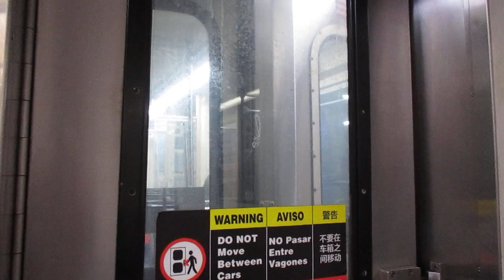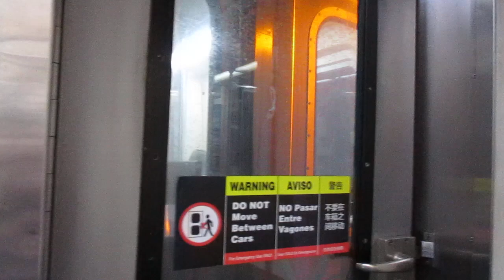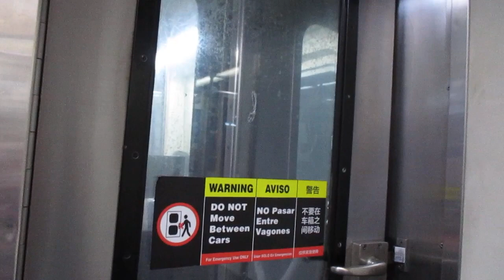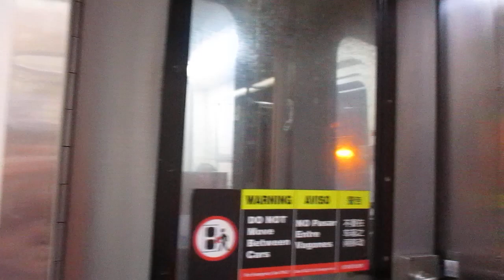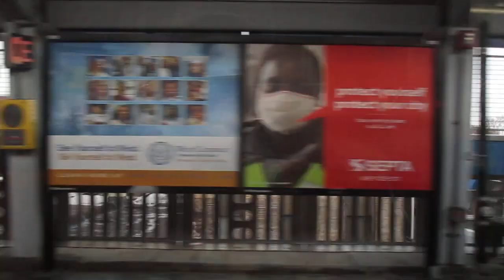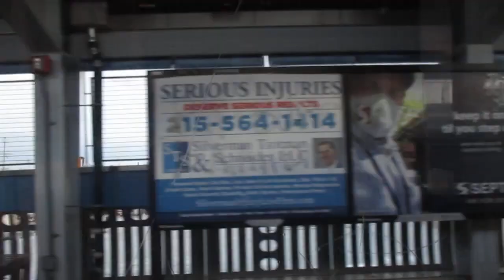A TRIP TO 69TH STREET ON THE MARKET FRANKFORD LINE AKA THE EL SEPTA DECEMBER 2020